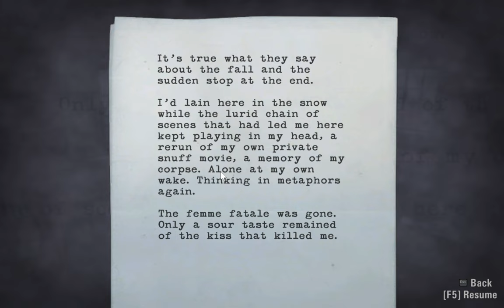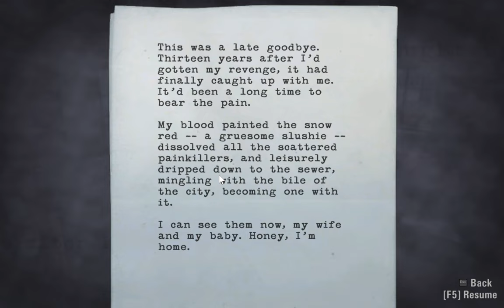Alan wake let's play first time audio commentary part 3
first lime walk through of alan wake 1